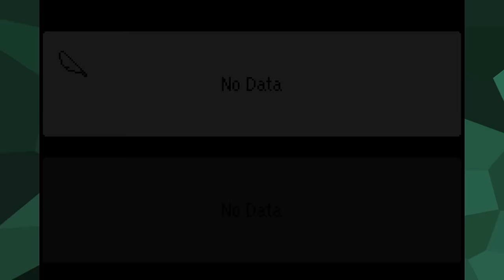Mother 3 | PART 1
It's finally time to experience Mother 3.